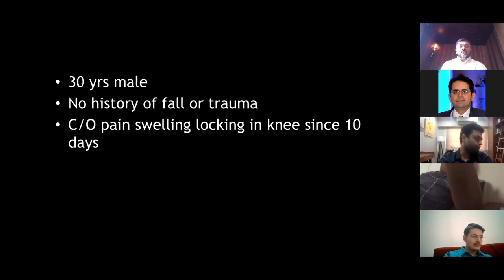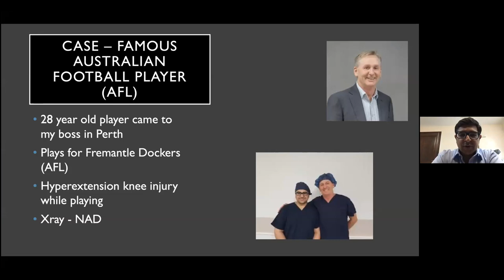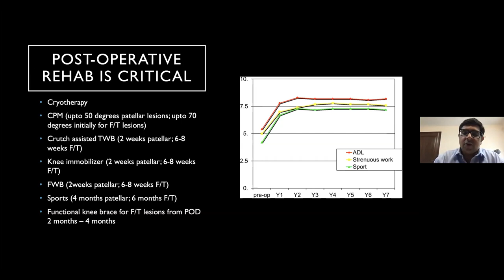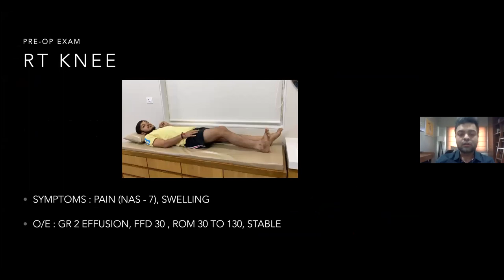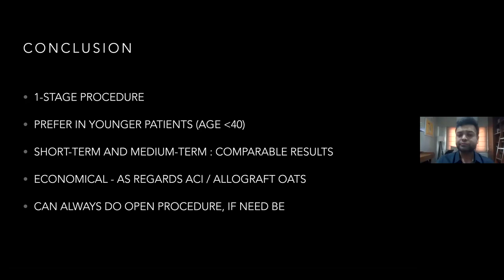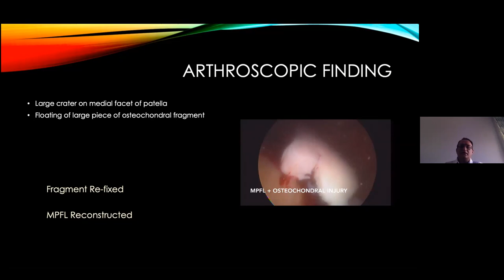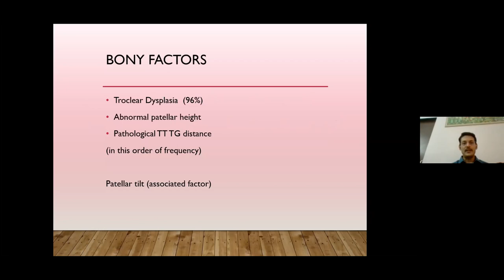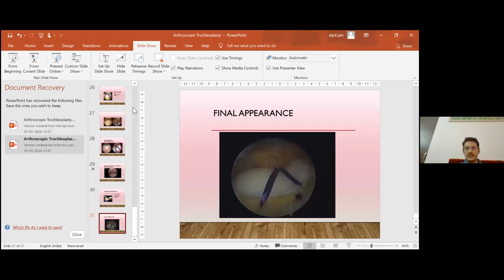Cartilage 360 - Case Based Discussion